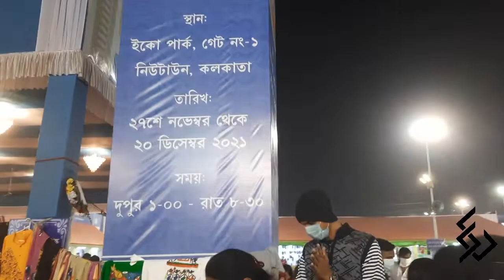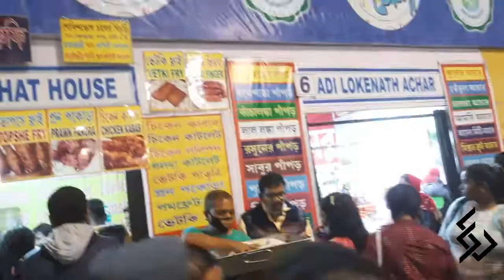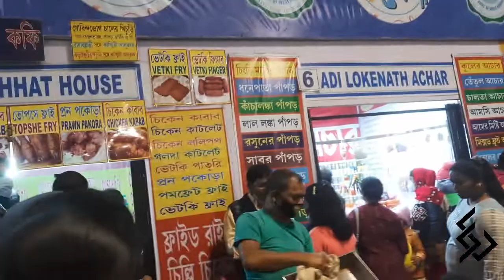হস্তশিল্প মেলা ২০২১, কলকাতা | Handcraft Fair 2021 | kolkata, Eco Park